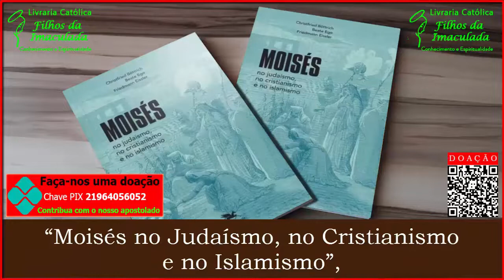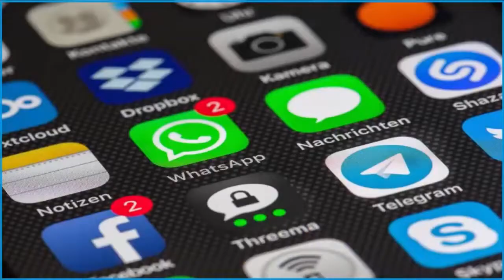Moisés no Judaísmo, no Cristianismo e no Islamismo - B. Christfried, E. Beate, E. Friedmann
Descrição:

“Moisés no Judaísmo, no Cristianismo e no Islamismo”, escrito por Böttrich Christfried, Ego Beate, Eissler Friedmann

Este livro pretende dar uma contribuição ao diálogo inter-religioso a partir de Moisés. O pressuposto mais importante para todo encontro consiste em levar em conta um ao outro e obter conhecimento um do outro. Isso se revela de especial importância justamente onde as três religiões “abraâmicas” acolhem tradições comuns. Nesta obra, os três autores se empenharam em fazer justiça, tanto quanto possível, à compreensão que os judeus, os cristãos e os muçulmanos têm de si mesmos. Sem ocultar as diferenças e as especificidades, permitem visualizar Moisés e sua história como parte de uma herança comum.